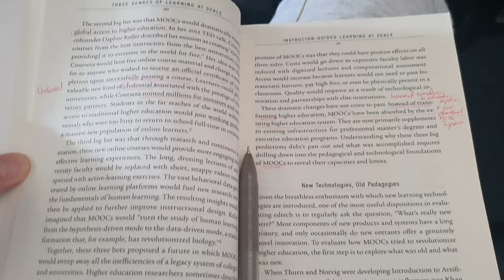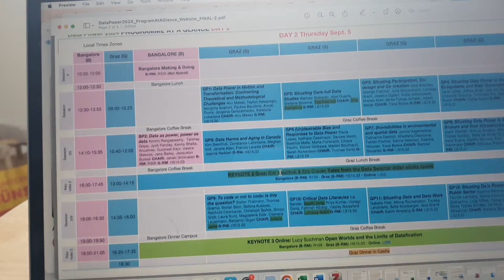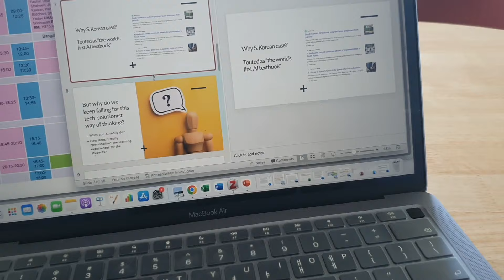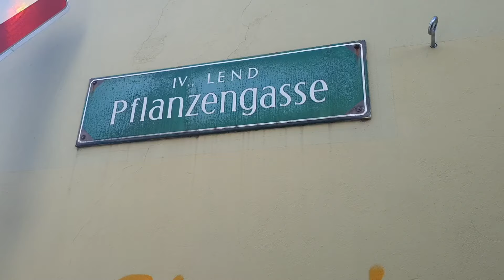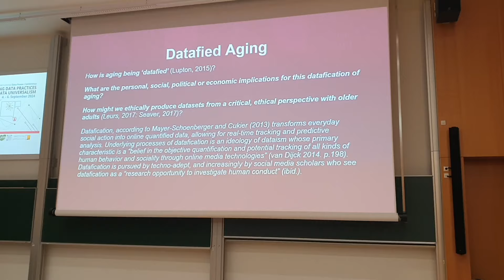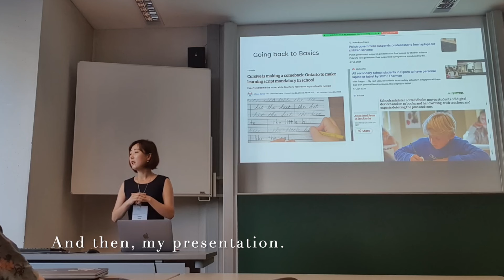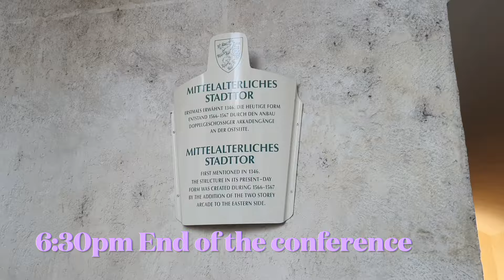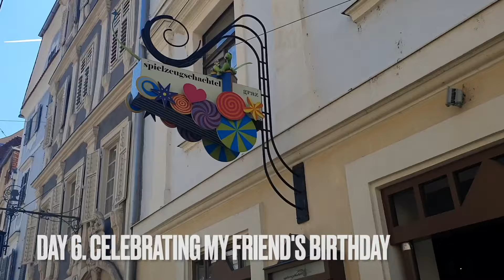[PhD Vlog ep.69] Join me at an exciting conference in Austria! 3년차 박사연구원 오스트리아 학회 방문 브이로그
Timestamp
0:00 Introduction
0:35 On the plane to Frankfurt
1:47 Landed in Graz
2:25 Day 2 in Graz: About my Research
6:11 First dinner in Austria
7:11 Day 3 in Graz: Off to the conference
9:00 Day 4 in Graz: My presentation day
10:09 My Presentation
11:47 Day 5 in Graz: Final Day of the conference
14:05 End of the conference
15:00 Let's enjoy some beautiful sceneries of Graz
16:55 Day 6 in Graz: Beautiful celebration & BBQ
17:11 Dat 7: Back to Canada!

🎥 LSE vlog playlist 런던정경대학원 석사 브이로그 플레이리스트:

MY Books:
🚀  네이티브는 쉬운 영어로 말한다 경제 뉴스 헤드라인편

★도서 강점 요약★
  ㄴ전반 기사들의 큰 흐름을 빠르게 이해할 수 있어 스터디 시간이 절약됨
  ㄴ경제 분야에 특화된 용어를 체계적으로 학습 가능 (달리 해석되는 용어 多)
  ㄴ실제 영문 기사에서 발췌하여 구성한 생생한 문장으로 구성

네이티브는 쉬운 영어로 말한다_경제뉴스 헤드라인 편!
전국 오프라인 서점 및 온라인 서점에서 만나보실 수 있습니다. 📚

같이 보면 시너지 날 영상:
당신에게 필요한 유일한 학습법:

영어뉴스 효율적으로 공부하는 방법 - 외신 헤드라인 분석 Top 3 step-by-step guide to understand economic news:

 • 영어뉴스 효율적으로 공부하는 방법 - 외신 헤드라인 분석 Top 3...

📸  Instagram - I've stopped using Instagram.

WHO AM I:
I’m Saemi (I also go by Nadine), a former financial journalist turned media and communications scholar, YouTuber, author, and pianist having worked across three different continents, 4 different cities in NYC, Chicago, London, and Seoul.  I make videos that explore the strategies and tools that help us live happier, healthier and more fulfilling lives.

GET IN TOUCH:
If you’d like to talk, I’d love to hear from you. I try my best to reply to things but there sadly aren't enough hours in the day to respond to everyone 😭